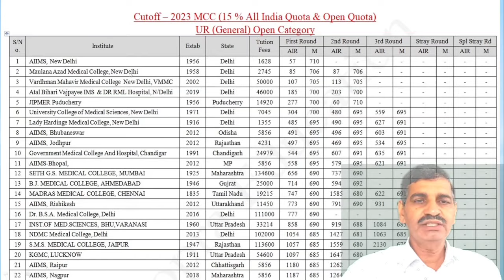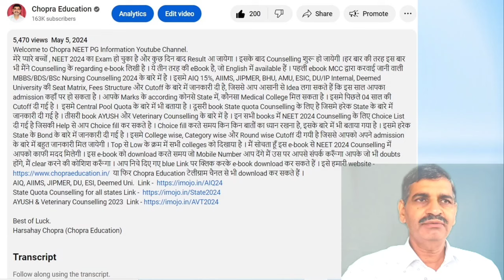NEET 2024 Round wise cutoff !! Re-NEET Possibility? Each round high cutoff !! इतिहास रचने जा रहा है